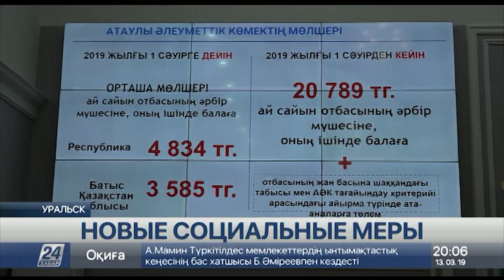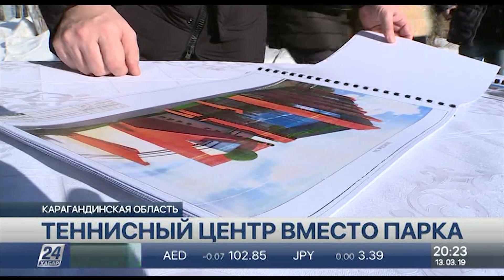Выпуск новостей 20:00 от 13.03.2019